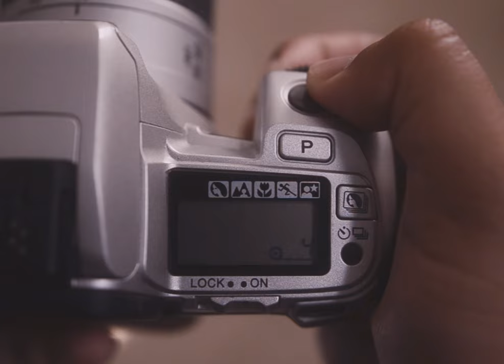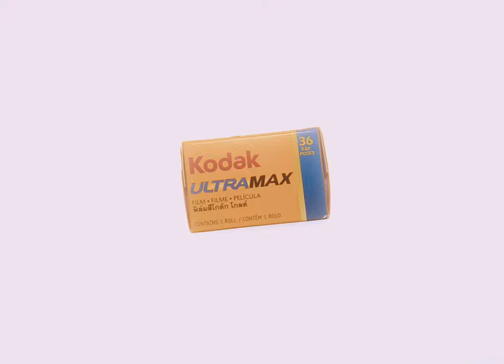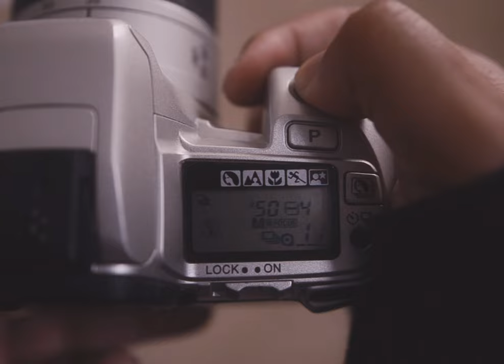Take That Extra Photo.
How often should you take pictures? Should you save your shots for later or live more in the moment? idk lol